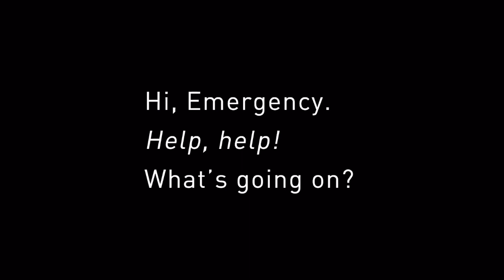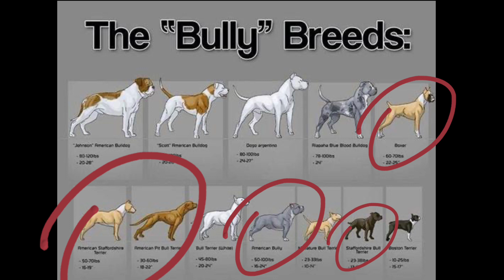Dangerous Crosses to be mindful of 😰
Go follow me on all social platforms we going live all 2022 ‼️‼️💪🏾

Allll  pictures are from Online ‼️‼️‼️

Go mess with him he make hard beats ‼️‼️‼️